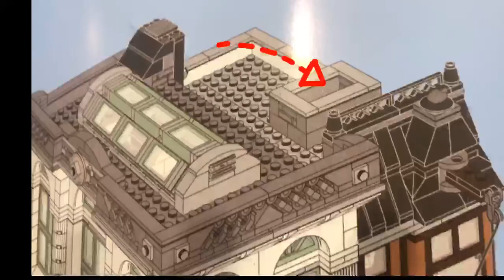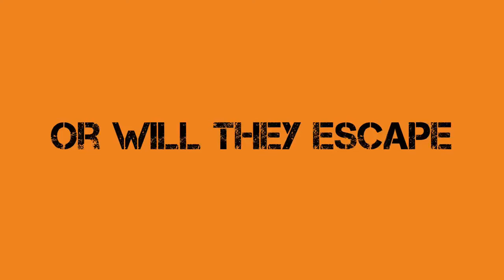LEGO bank robbery - Part 1 of 2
Do you think the robbers will get away with the money or do think they will get caught?